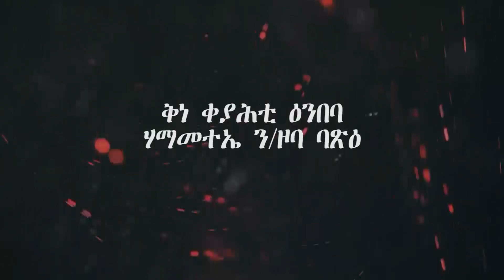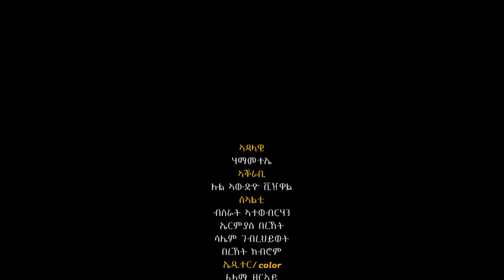ቅነ ቀያሕቲ ዕንባባ ሃማማተአ ን/ዞባ ባጽዕ 2ይ ክፋል